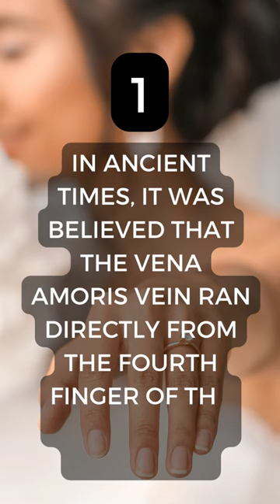Behind the Veil: 5 Wedding Traditions You've Seen Before, but Their True Meaning Will Shock You!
Get ready to have your mind blown in this captivating video, "Behind the Veil: 5 Wedding Traditions You've Seen Before, but Their True Meaning Will Shock You!" Join us on a journey of discovery as we unveil the hidden secrets and surprising origins behind some of the most common wedding traditions.

Whether you're planning your own wedding or simply curious about the cultural heritage behind these customs, this video is a must-watch. You won't believe the surprising stories and symbolism hidden behind the veil of familiarity.